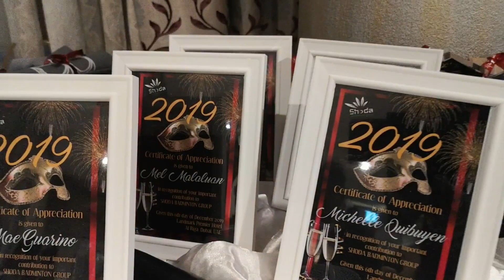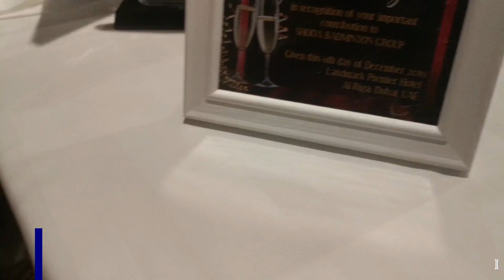HIGHLIGHTS SHODA BADMINTON CHRISTMAS PARTY | PINOY BADMINTON GROUP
HELLO EVERY ONE SHODA CRISTMAS PARTY HIGHLIGHT.. BADMINTON GROUP CHRISTMAS PARTY